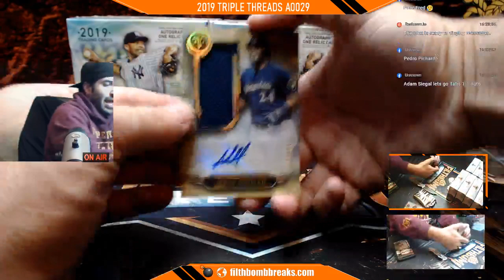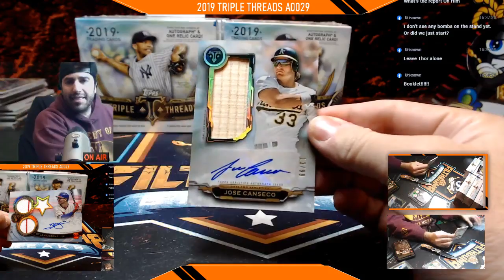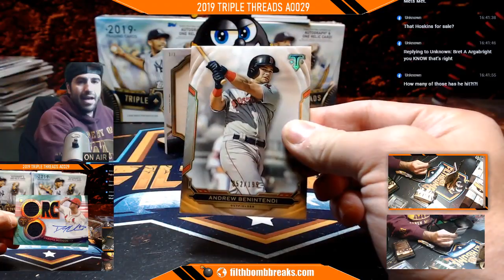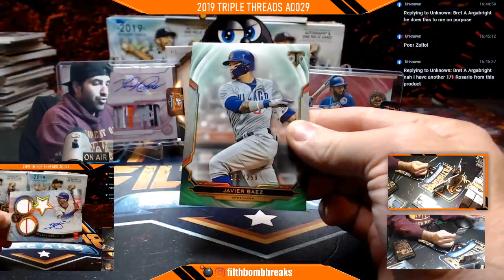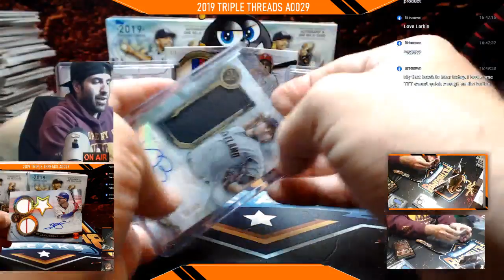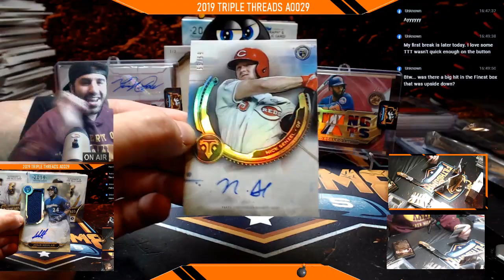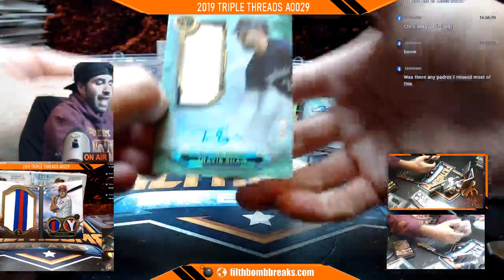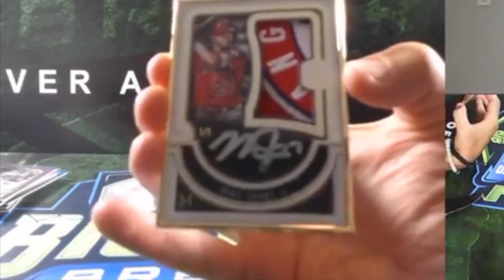FIlthbomb Breaks Live Stream